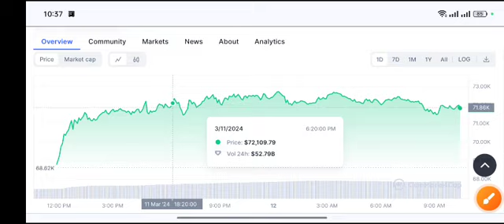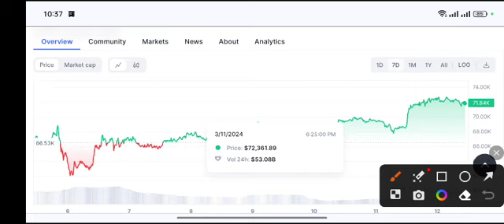BTC Price Target! Bitcoin Price Prediction